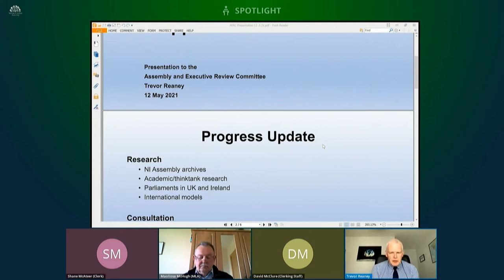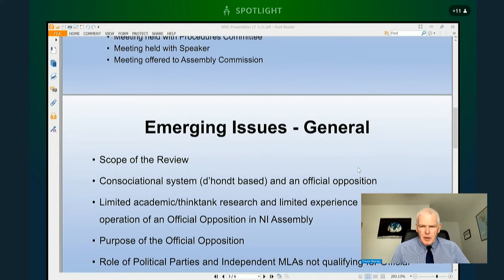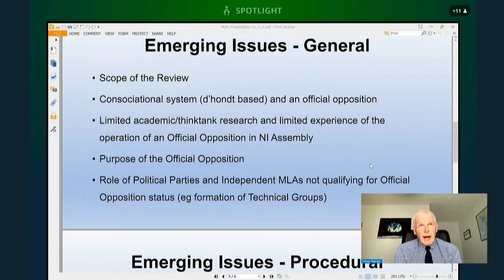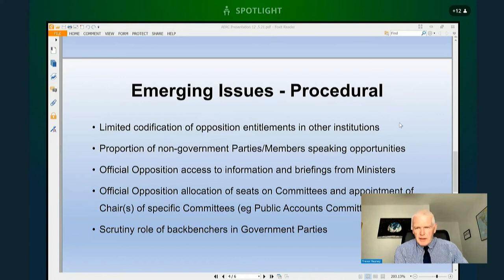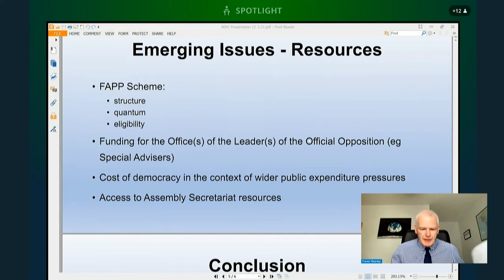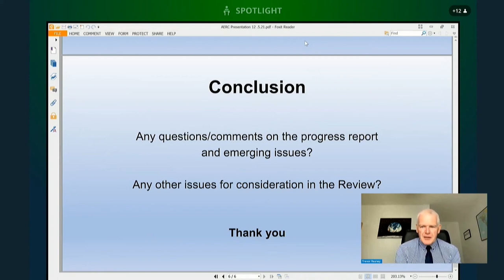Assembly and Executive Review Committee Meeting Wednesday 12 May 2021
The Committee received a progress report on the Review of Opposition Entitlements.